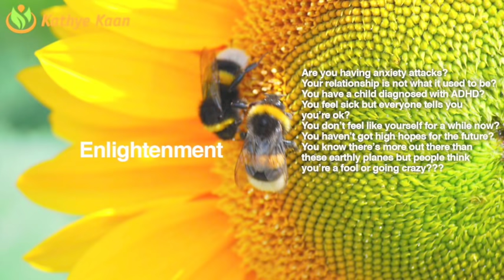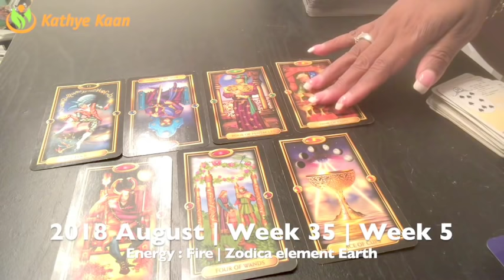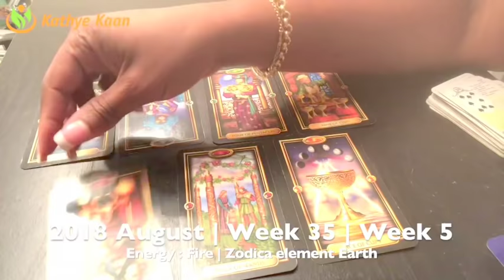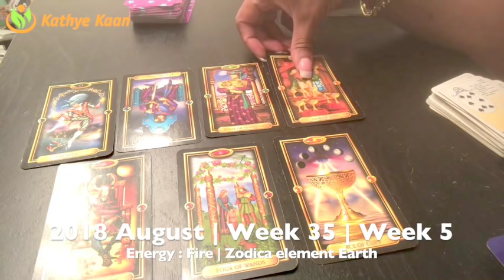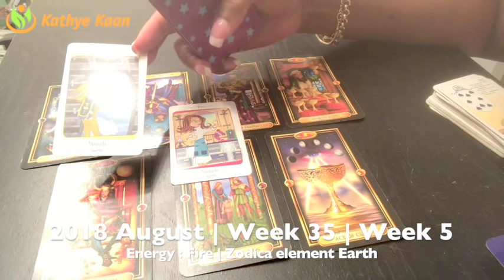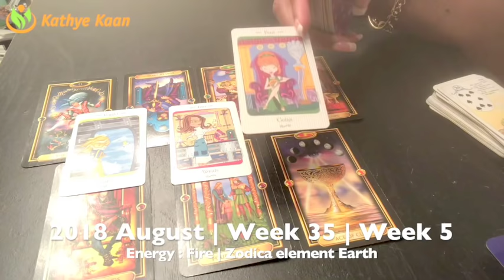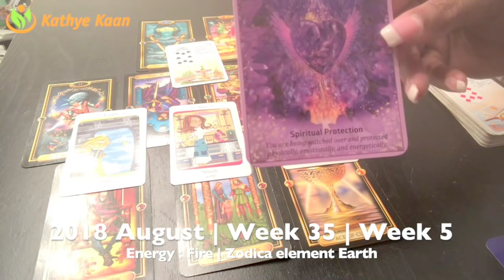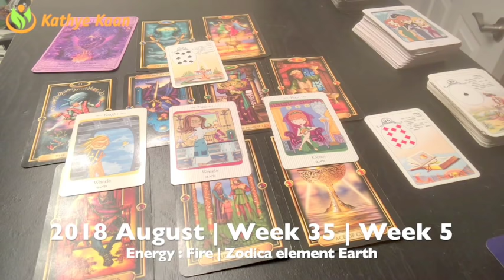ARIES Weekly Reading Psychic Tarot | Week 35 | AUGUST 27 - 2 September